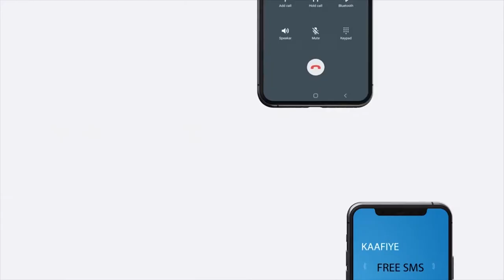Taliyaha Ciidamada Laanta Socdaalka JSL muxuu kayidhi dadka Koonfurta Somaaliya ee kusugan Hargaysa.